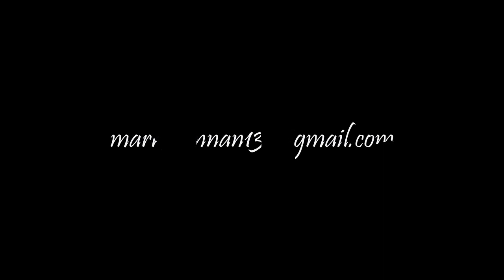Farrago Series - Beach Boys - Smile Sessions Pocket Symphony 07 - Good Vibrations (mark's medleys)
Who is DJ Marquis Marc "create to exist" Rambeau du Tacoma, and why does anyone care?  Just so.

The details of my life have been lost to the dust found along the foggy ruins of time.  I'm losing a part of me with every picture taken.  I now know there are no mirrors which do not exist, here, or in the afterlife.   I have a cachet: it is in you knowing my number but knowing also not to call me.  The closer I get, the further away I appear: I'm just maddening in that way, I've been told, repeatedly.

I was the founding and first ex-member of the "just seminal" band, PUNKUS IGNORAMSUSESs, and I was the primary writer and rhythmatist.  It is what I do.  It is what I have always done.  It is only recently that people such as yourselves are beginning to notice. Thank you very little for our demise and discontent.

"No!"  I say, "No! No!" to the little people, as they wander through the narrow corridors of their ever diminishing minds.

No mountain.    No molehill.    Just a breath of air - scattered upon the winds.

I have never mixed my art with money (except for $51 divided by three musicians at a church dance).  I have always been dirt poor as a result.  I find music to be a terrible financial investment, although a fantastic love affair.

Comfortably and perpetually out of fashion, I am a California hippie from the Bay Area and a bygone era.  I listened to, wrote, played and recorded music from 1978 to 1988, all done heroically without recognition or remuneration, in true counter-cultural fashion.

Since then, I've proudly indulged in a little delightful auto-didactic dilettantism, and I am now, in retirement, finding myself following in the avant-garde by painting in a new retro-rococo-minimalist style.  (I'm often praised with great praise, but I don't let such talk go to my head anymore.)

FARRAGO SERIES - Farrago is an irregular translation of the word "medley" into Latin.  (But what do I know?  Even as a lyricist I don't have much use for the language arts.)   I have a whole series of these cooked up down underground, all well worn and easy on the ears, because I've sonically "adjusted" each clip to minimize the difference in recording technologies and techniques over the decades - to make a smooth flowing listening experience.

ISOLATED TRACKS - Most music is recorded by dividing the recording medium into parallel channels, or tracks, which are then mixed together to create a master recording.  This process can be reversed to varying degrees of success by a number of different methods.  A lot of my source material comes from @DLD2 Music! but some of the tracks can be rather repetitive and boring. Although I used to play the drums, I don't usually want to listen to the entire drum track solo (unless it's Bill Bruford, Neil Peart, or Danny Carey) so I'll include only a small section of it.

I wish to thank my brother Tony; and my oldest brother Antonio; and my youngest sister, Tonia; and her youngest brother, yours truly; and we are all confirmed.

SPLIT IMAGE 137 - PL1of9 - Pop Music Medleys of the late 20th century by DJ Marquis Marc Rambeau du Tacoma

SPLIT IMAGE 137 - PL2of9 - Rock Music Medleys of the late 20th century by DJ Marquis Marc Rambeau du Tacoma

SPLIT IMAGE 137 - PL3of9 - Rap Music Medleys of the late 20th century by DJ Marquis Marc Rambeau du Tacoma